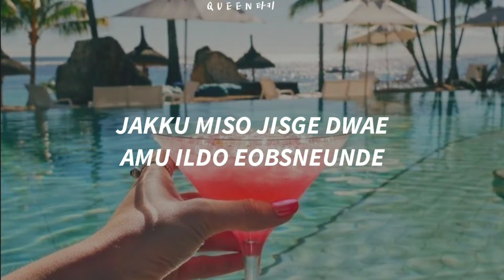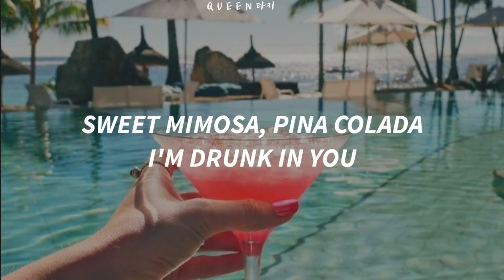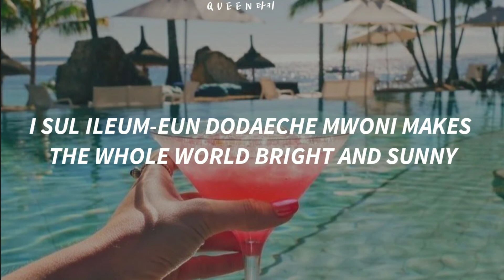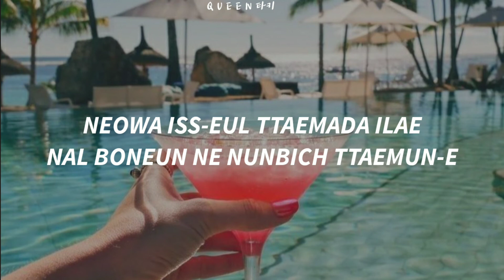TWICE (트와이스) - “Alcohol-Free” Easy Lyrics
leave a comment for your suggestions and questions.